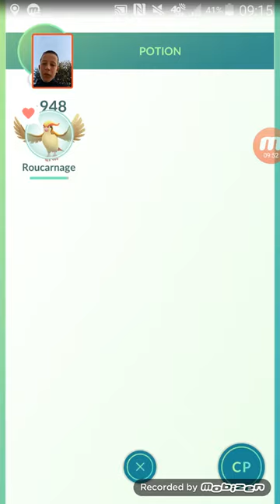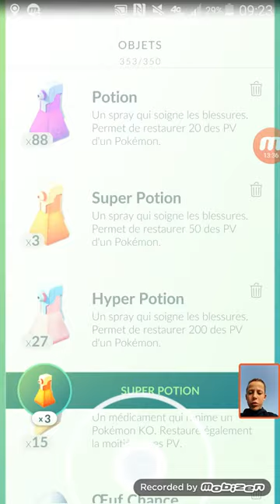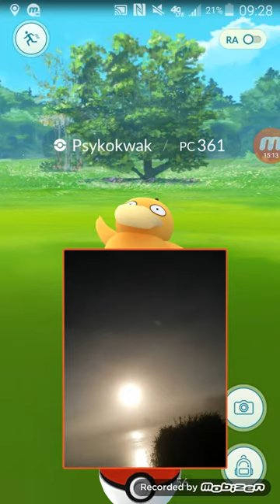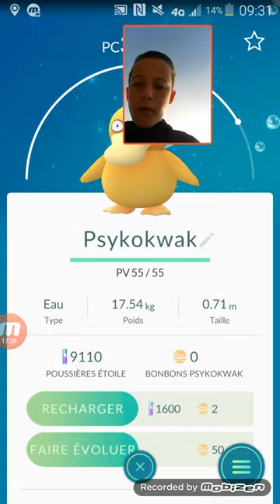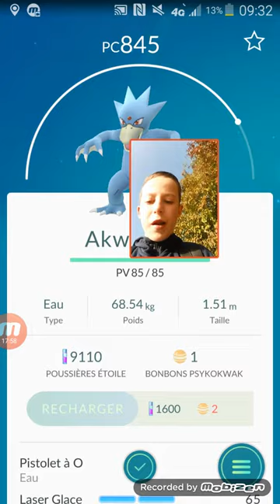POKEMON GO - PLUS DE POKEMON - #2